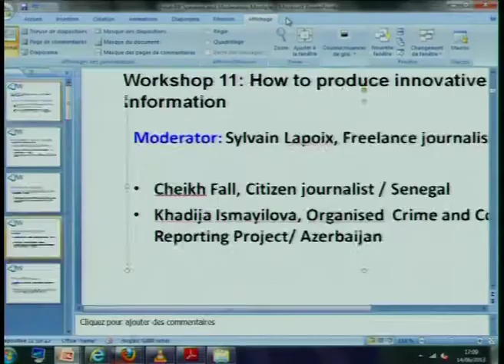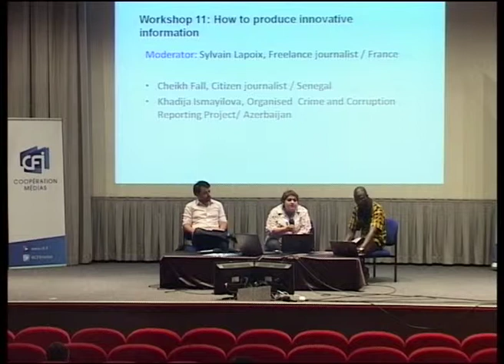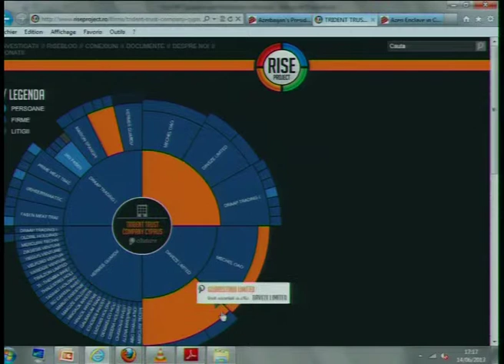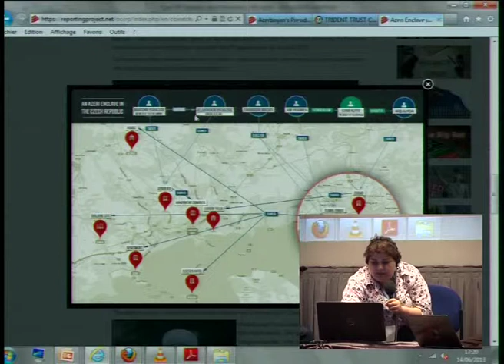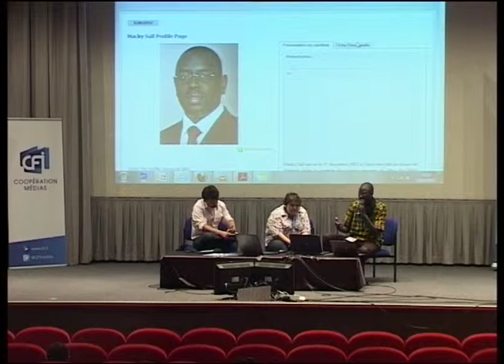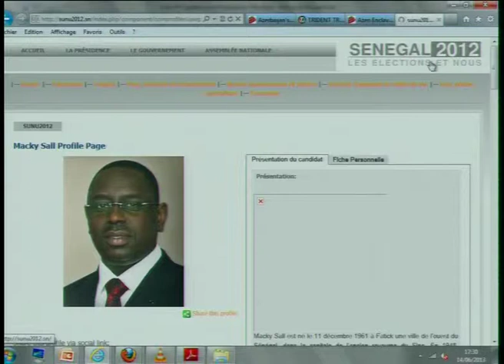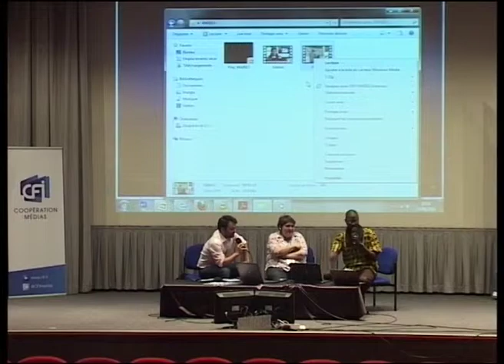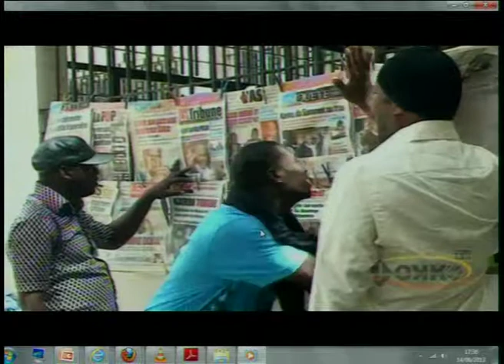4M 2013 - How to produce innovative information?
4M Montpellier -- Friday 14 June 2013 - Workshop 11
Moderator: Sylvain Lapoix, Freelance journalist / France

What is the enabling environment to innovate on internet? Two very different examples are provided to this multiple answer question:
- JokkolLabs in Dakar, designed as a co-working space and an action tank, attempts to identify innovations in progress in the digital world;
- Syria Untold was designed as an aggregator of relevant sources on the current Syrian conflict.

Participants:
- Cheik Fall, Citizen journalist / Senegal
- Leila Nachawati, Communication Director, Syria Untold / Syria